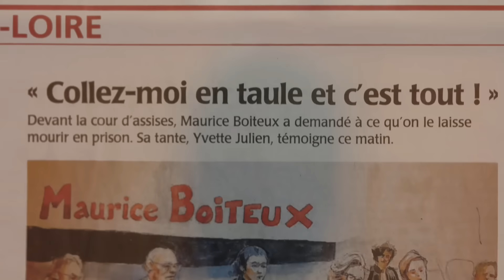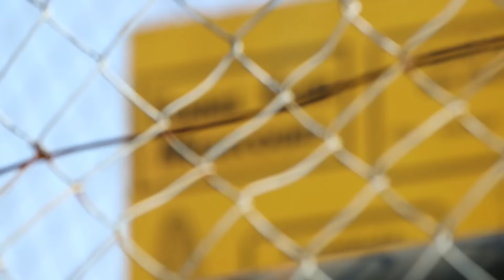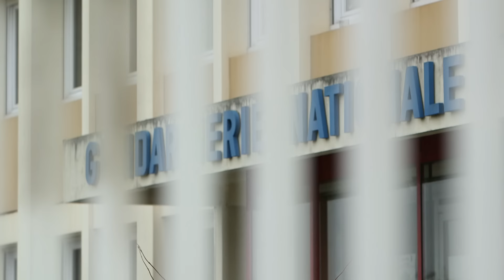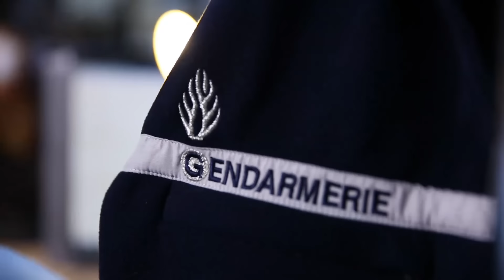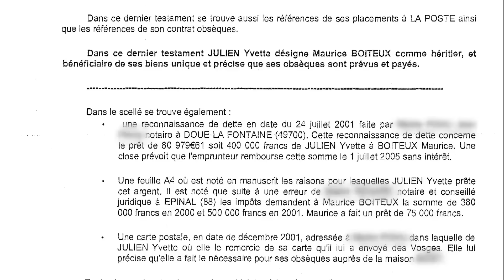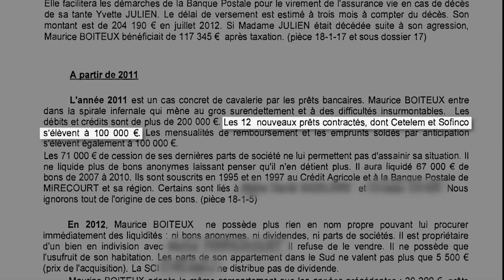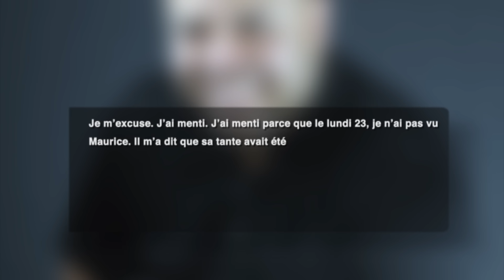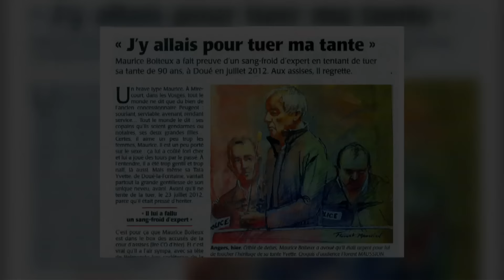L'Affaire Yvette JULIEN : Héritage Mortel ?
Douai-la-Fontaine, un village de 7 500 âmes dans le département du Maine et Loire. Il est environ 8 heures du matin quand les gendarmes reçoivent un appel alarmant. Une femme leur explique qu'une personne âgée, Yvette Julien, 90 ans, est entre la vie et la mort. Inconsciente, elle gît, chez elle, dans une mare de sang. La vieille dame, qui vivait seule, a visiblement été attaquée par surprise et rouée de coups.
Réalisateur : Patrick Gabay -